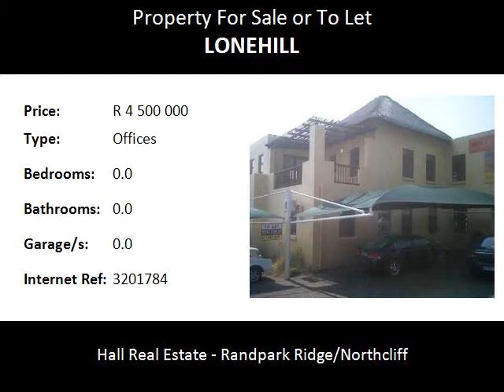Offices For Sale or To Let in Lonehill, Sandton, South Africa for ZAR R 4 500 000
Bedrooms:
Bathrooms: 0.0
Garages: 0.0
Price: R 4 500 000

Property Description:

Double Storey A-grade  office FOR SALE or TO LET : -344 M²

Secure location. Ground floor 4 offices, reception, kitchen, toilets. 1st floor large open plan office, balcony, kitchen and toilets.

Rental Amount: R 34 400

Asking Price: R 4 500 Million